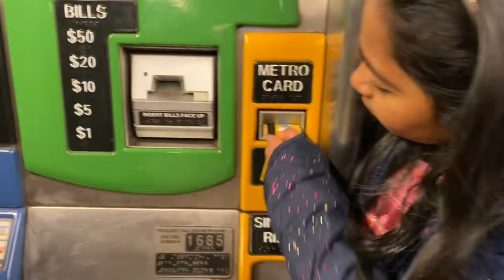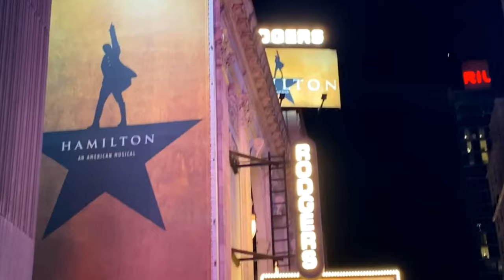nyc travel vlog 2019